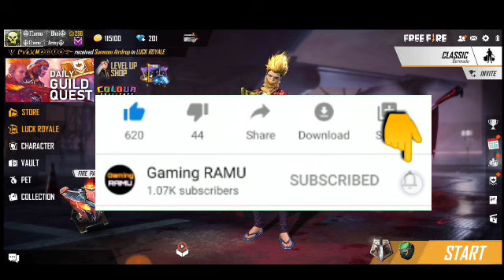HOW TO UNLOCK 4TH PICTURE IN COLOUR CHALLENGE EVENT FREE FIRE | BLAST THROUGH THE VAULT DOOR EVENT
🔥🔥Cover Topic :👉

colour challenge

colour challenge in freefire

how to complete colour challenge event

colour challenge event full details

complete colour challenge event

how to complete blast through the vault door

charge the bomb to reveal the secret

blast through the vault door

bomb blast and get rewards

HOW TO UNLOCK 4TH PICTURE IN COLOUR CHALLENGE EVENT FREE FIRE

BLAST THROUGH THE VAULT DOOR EVENT